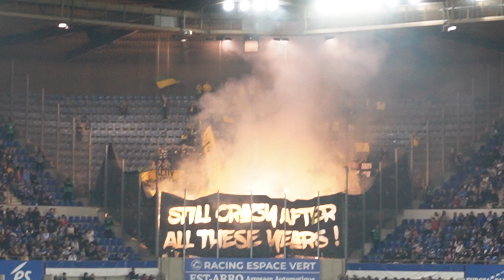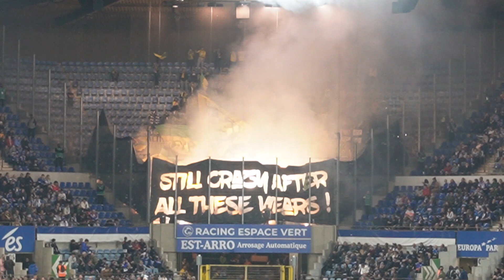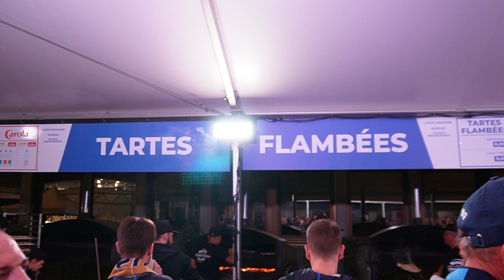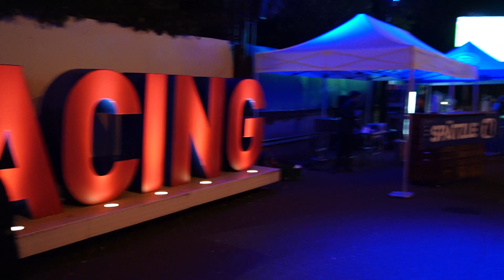RC Strasbourg vs. FC Nantes StadionVlog - 🔥🧯 Mega Pyro Show und 🔵⚪ Choreo - Ligue 1 🇫🇷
Heute gibt es einen umfangreichen Vlog vom spannenden Aufeinandertreffen zwischen dem Racing Club de Strasbourg und dem FC Nantes in der begeisternden Ligue 1. Das Spiel endete mit einem knappen 1:2, doch die Erlebnisse rund um das Stade de la Mainau im zauberhaften Elsass, genauer gesagt im bezaubernden Strasbourg, machten diesen Tag unvergesslich.

Schon beim Betreten des Areals spürte man die aufgeregte Atmosphäre. Das Fan Fest rund um das Stadion war ein regelrechtes Spektakel. Die Begeisterung und Herzlichkeit der Anhänger beider Mannschaften trugen dazu bei, dass die Stimmung so friedlich wie mitreißend war.

Was wäre ein Stadionbesuch in Frankreich ohne die kulinarischen Köstlichkeiten? Hier konnten wir in den Genuss von leckerem Bier und traditionellen Speisen kommen. Der weltbekannte französische Flammkuchen, frisch aus dem Holzofen, war ein wahrer Gaumenschmaus.

Der Höhepunkt des Abends war zweifelsohne die atemberaubende Pyro Show im Stadion. Die Farben, die sich am Nachthimmel entfalteten, und der ohrenbetäubende Jubel der Fans ließen Gänsehaut aufkommen. Doch auch das Einlaufen der Mannschaften war eine packende Show für sich. Die Spannung und Erwartung in der Luft waren förmlich greifbar.

Alles in allem war es ein rundum gelungener Fußballabend in unserer bezaubernden Nachbarstadt. Die Wiederholungsgefahr ist riesig - wir können es kaum erwarten, erneut hierher zurückzukehren und weitere unvergessliche Fußballmomente zu erleben. Unser Dank gilt den großartigen Fans in Frankreich, die diesen Abend zu etwas ganz Besonderem gemacht haben. À bientôt, Strasbourg!

00:00 Fahrt und Ankunft in Strasbourg
03:38 Fanshop und Party vor dem Stadion
07:15 Stadion in Strasbourg
10:56 Choreo und Pyro Show Strasbourg Fans
15:31 O-Ton Strasbourg Fans
20:27 Fazit Spiel